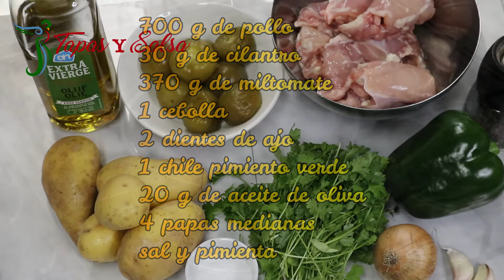Jocon Guatemalteco (Green chicken stew)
This is a green stew, made from coriander and green tomatoes. This recipe is undoubtedly one of the most representative in Guatemala. I hope you try to make it at home and enjoy it as much as we Guatemalans do. Here below I leave the ingredients for you.

Ingredients
700 g chicken
30 g coriander
370 g miltomates (green tomato)
1 onion
2 garlic cloves
1 green pepper chili
20 g olive oil
4 medium potatoes

Este es un guiso verde, hecho de cilantro y miltomates (tomates verdes). Esta receta es sin duda una de las más representativas de Guatemala. Espero que prueben hacerla en casa y la disfrutes tanto como nosotros los guatemaltecos. A continuación les dejo los ingredientes.

Ingredientes
700 g de pollo
30 g de cilantro
370 g de miltomates (tomate verde)
1 cebolla
2 dientes de ajo
1 chile pimiento verde
20 g de aceite de oliva
4 papas medianas